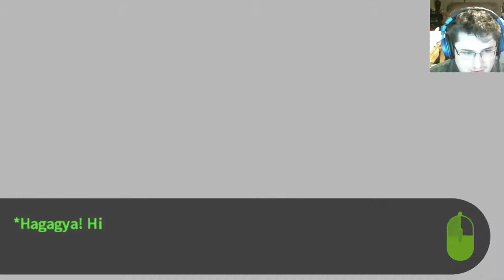THE SPY! Danganronpa Trigger Happy Havoc Ep40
Welcome back to Danganronpa Trigger Happy Havoc with Penguin and Jarmank